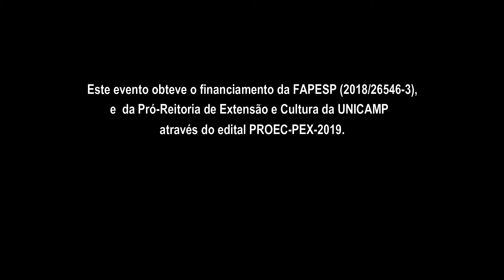Paula Vermeersch (II SOEITXAWE)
Depoimento de Paula Vermeersch no Congresso Internacional de Pesquisa Científica na Amazônia (II SOEITXAWE) que ocorreu no Centro de Treinamento da Associação Metareilá do Povo Paiter Suruí (2019).

Captação de video: Robson Rodrigues Monteiro e Nataly Stéfany Pereira.
Edição de video: Vitor Mafra

Este evento obteve o financiamento da FAPESP (2018/26546-3), da Pró-Reitoria de Extensão e Cultura da UNICAMP através do PROEC-PEX-2019.